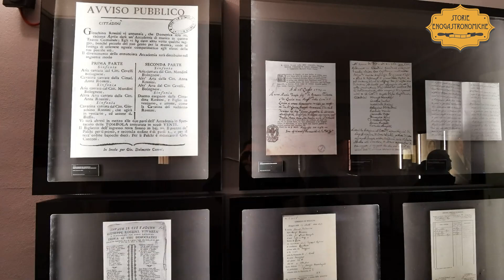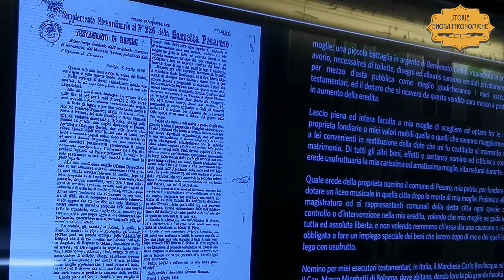Visita a Casa Rossini, Pesaro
Più di un museo monografico, un autentico viaggio culturale nelle mille sfumature di un genio dalla vita avventurosa come un romanzo, dispensando emozioni attraverso cimeli, documenti e, ovviamente, tanta musica: la nostra visita guidata.